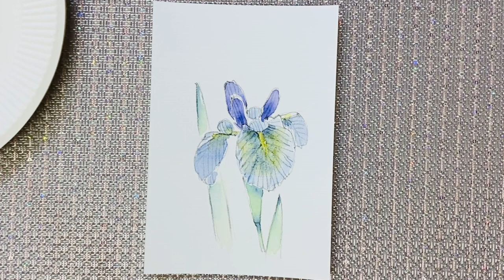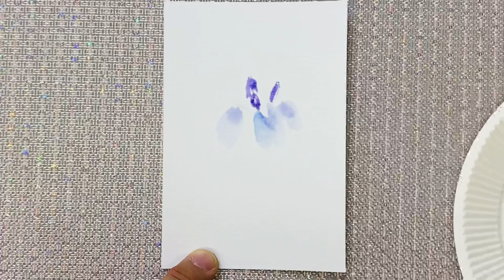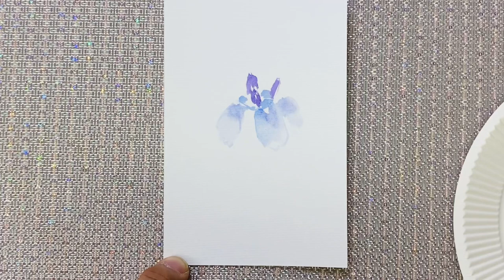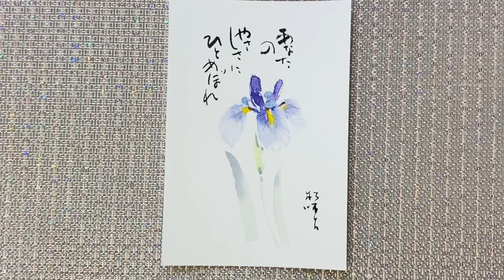（季節の花）花菖蒲の描き方❣️初級編 はがき絵心だより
はがき絵講座🌸❤️
今から　季節の花を
たくさん描いていきます！
今の時代
心を穏やかに保ち
しっかり　自分を振り返ること！
そして
相手を想い　筆を執ること！
自分中心でなく
外に　おもいやり　を向けること！

とても　大切なことだと思います♪
私たちは　この　お便りを
『心だより』💕と　名付けました
続けていきます❗️
宜しくお願い致します♪